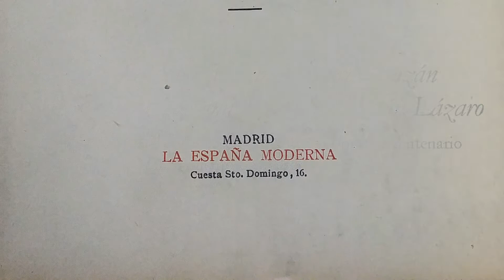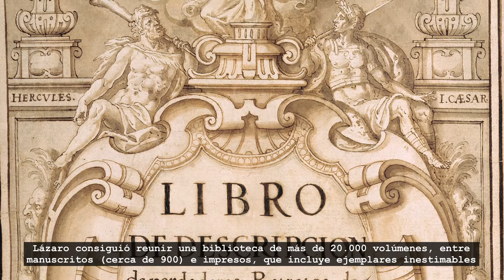José Lázaro Galdiano. Una breve biografía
Breve recorrido por la biografía de José Lázaro Galdiano (Beire, 1862-Madrid, 1947) acompañado de imágenes inéditas a la mejor resolución.
Estudió derecho en Valladolid, Barcelona y Santiago de Compostela, trasladándose a Madrid en 1888 para fundar "La España Moderna" (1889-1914), editorial y revista que contó con la colaboración de escritores tan destacados como Emilia Pardo Bazán, Galdós, Clarín, Zorrilla, Campoamor, Menéndez Pelayo, Cánovas, Unamuno... y donde editó más de seiscientas monografías. Su temprana afición por los libros y por el arte le llevó a convertirse en un experto bibliófilo e infatigable coleccionista de todo tipo de objetos artísticos.
En 1903 se casó en Roma con Paula Florido y Toledo (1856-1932), rica dama argentina, iniciando la construcción de su residencia Parque Florido en 1904, que se convertiría en uno de los centros de reunión más frecuentados por la alta sociedad madrileña.
Tras enviudar en 1932 residió habitualmente fuera de España, principalmente en París y Nueva York, capitales en las que formó nuevas colecciones luego incorporadas a la de Madrid.
Murió el 1 de diciembre de 1947 dejando como único heredero de todos sus bienes al Estado español. Su residencia acoge, desde 1951, el museo de sus colecciones.

Edición fotográfica y de vídeo: José María Martín Écija